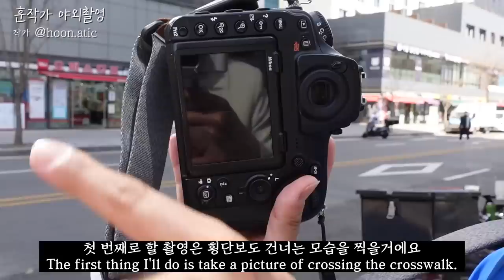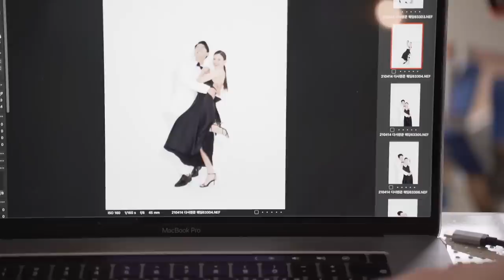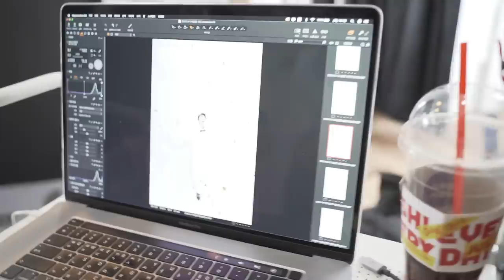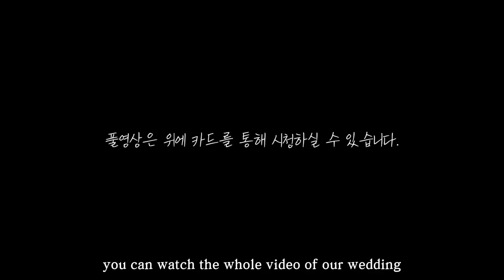Wedding Photography Behind The Scenes (June Of Dasha)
Couple wedding photography

Check Our photos and Reels on Our IG.